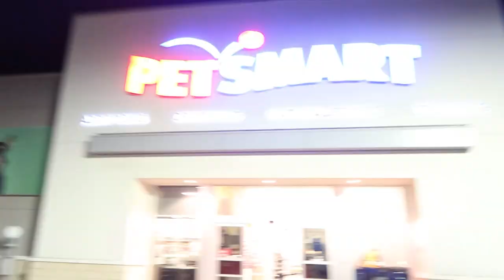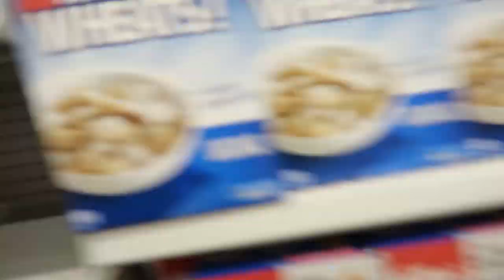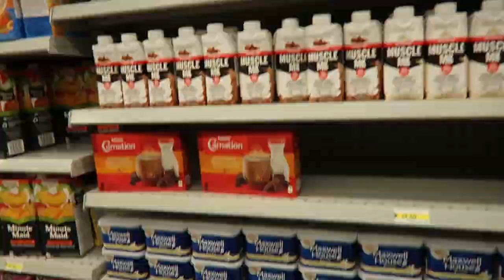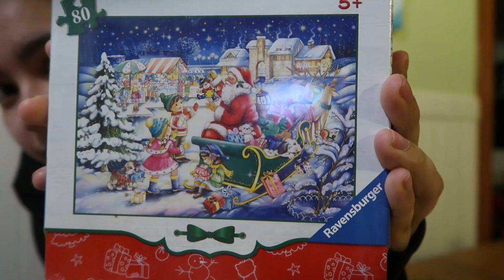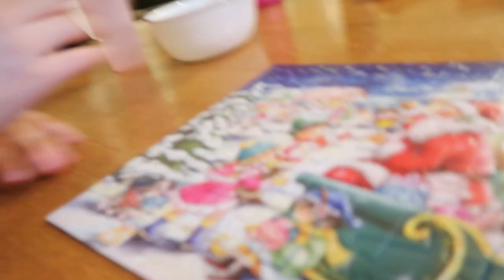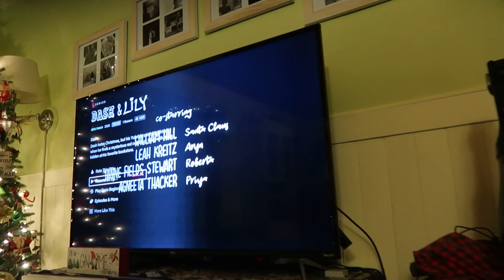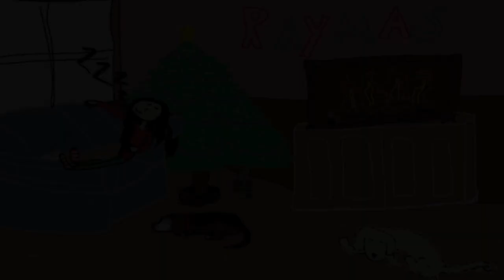Christmas Puzzles & Stocking Stuffers! | RAYMAS DAY 10